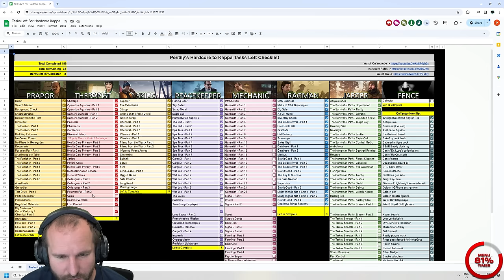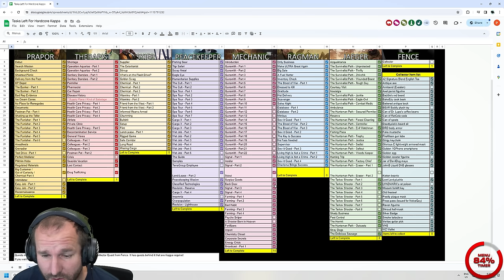I Got the Keycard!! - Hardcore S11 - #96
Film date: March 21st, 2024

YouTube Channels!